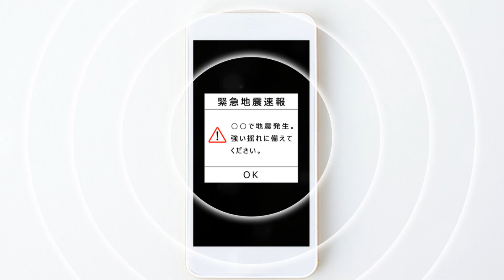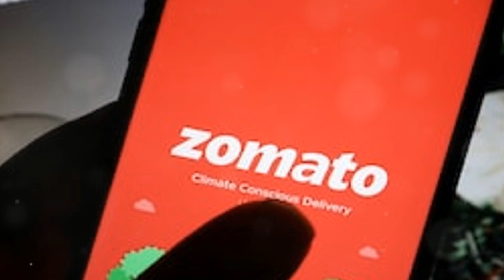The Real Reason Bangladesh Can't Escape Floods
Title: How to Stop Bangladesh Floods: Real Solutions!

Written, Designed, and Lectured by: Masood Saeed

🕒 Timestamps:
Floods in Bangladesh: Challenges and Collaborative Solutions
00:00:00 - The Annual Flood Crisis
00:03:17 - Understanding the Complex Factors
00:04:35 - Strengthening Bilateral Cooperation
00:05:26 - Investing in Sustainable Solutions
00:06:17 - A Future of Shared Prosperity

Video Description:

In this impactful video, we delve into the devastating effects of annual floods in Bangladesh, exploring how these natural disasters lead to the loss of homes, livelihoods, and lives. The recurring floods cause significant economic and infrastructural damage, severely hindering the nation's development.

Learn about the natural factors that contribute to flooding, such as heavy monsoon rains and the melting of Himalayan snow, as well as Bangladesh’s vulnerable deltaic location.

This video emphasizes the significance of historical cooperation, like the Ganges Water Treaty, and the potential for sustainable solutions such as afforestation, improved river management, and the implementation of early warning systems. Join us in exploring these essential strategies for reducing the impact of floods and promoting a future of shared prosperity for Bangladesh and the region.